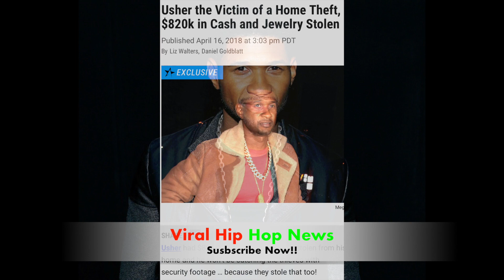Usher's LA Home ROBBED For 820K?!?! Details Inside!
Ushers LA Was robbed late last month for over 820K worth of cash and Jewelry. The home was up for sale, it being the home of him and his estranged wife Grace Miguel.

Step your game up with a smart watch. Don’t waste your time!

BLUETOOTH HEADPHONES ON THE GO. THEY WORK. THEY’RE CHEAP. GET SOME NOW.